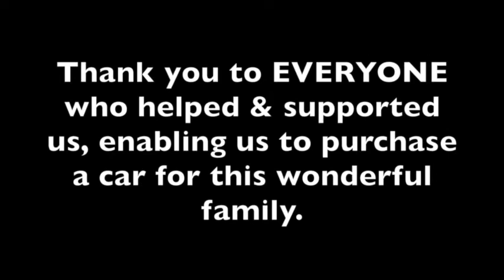LifeChurch Project: Charity - Delivering a Van to a Needy Family in Mexico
Due to so many people donating, participating in fundraisers, and helping to support the the XY young professionals of LifeChurch in Gilbert, AZ, they had the privilege of delivering a vehicle to a needy family in Mexico.

In 2013, the xy young professionals went to Via de Guadalupe, MX to help paint an orphanage. While there, they were introduced to a beautiful family whom unfortunately were all HIV+. Due to the limited understanding of the disease in Mexico, the family was shunned from the community and had difficulties receiving help. Without a vehicle, Rigoberto (the father) had trouble keeping a job. The children also had to walk very far to another school after their local school kicked them out. The xy young professionals were deeply touched by the love and compassion this family still poured out, even in the midst of their circumstance. After returning to Arizona, they began holding fundraisers and asking the local church and community for donations. With the help of local connections in their church, the group of young adults made their way to Mexico in July of 2014 and were able to purchase a beautiful van and delivered it to the family.